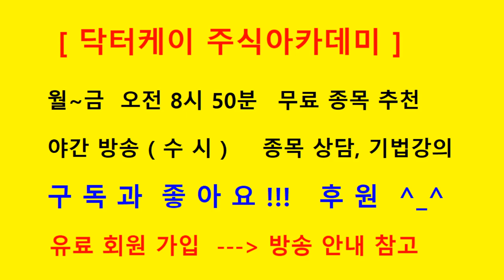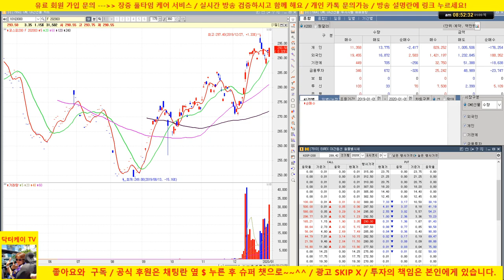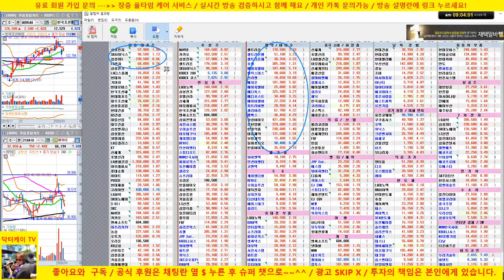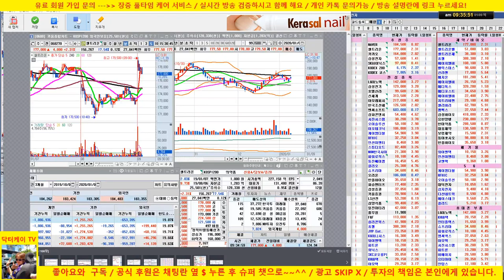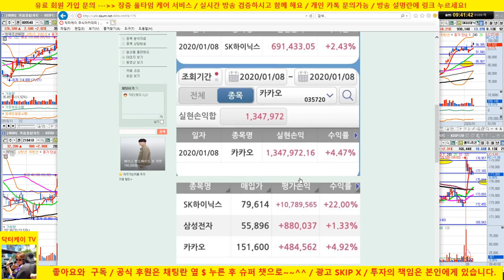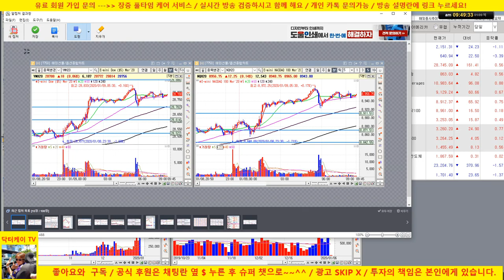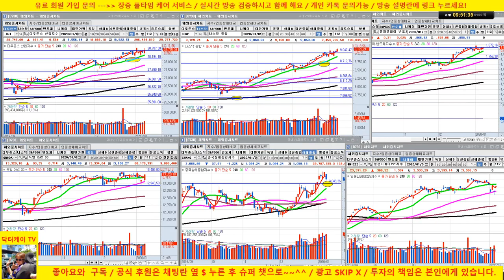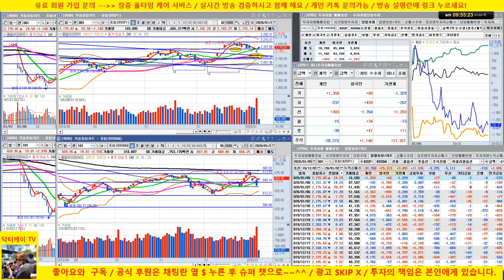[주식 생방송] 시장 급등/삼성전자, sk하이닉스 추가 상승/네이버, 셀트리온 추가 성공/200109/닥터케이 주식아카데미/주식고수의 주식강의/무료 추천주 & 종목상담